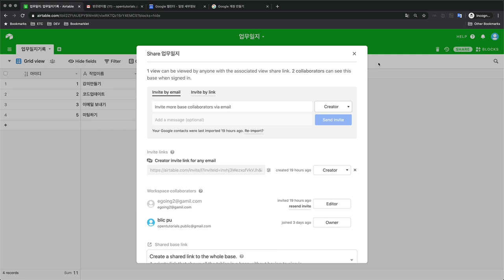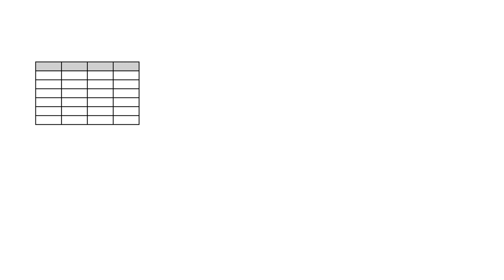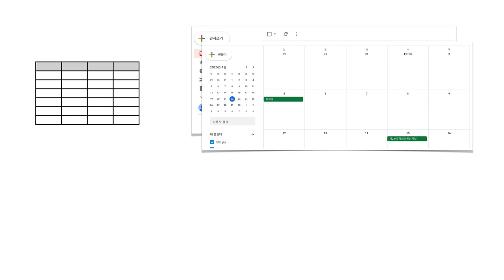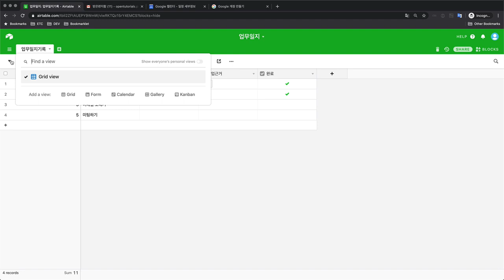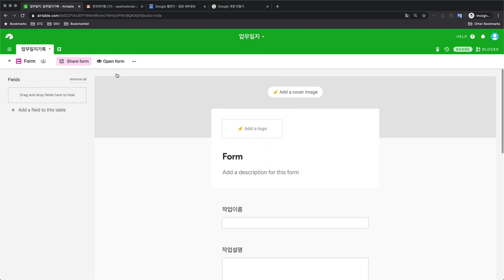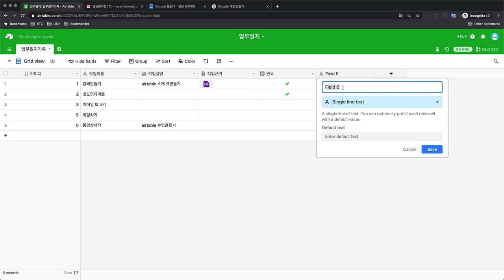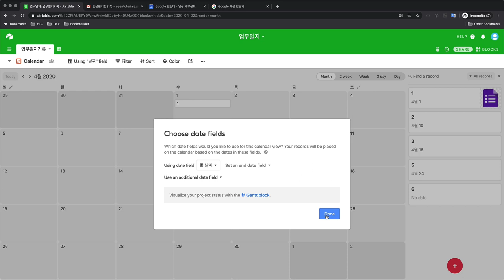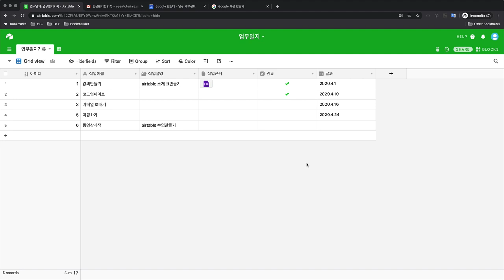Airtable - 9. 뷰 1/2